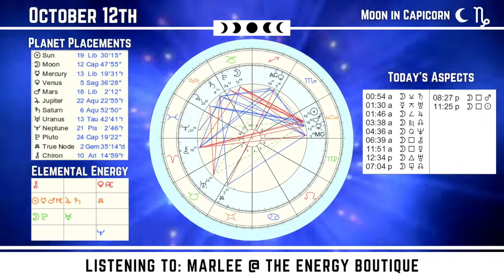Energy Forecast: October 12, 2021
This week's ascension symptoms and energy forecast broken down one day at a time. We cover the energy based off of astrology, the Schumann Resonance, and the journey of ascension. Raising our vibration one shift at a time.